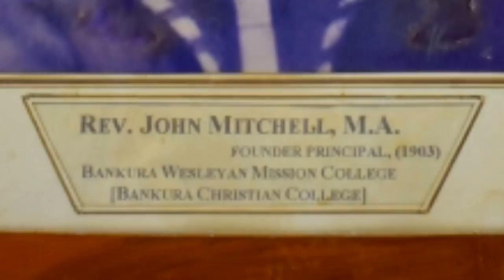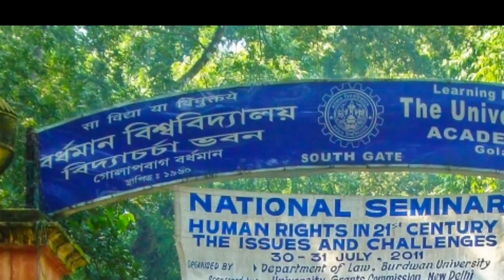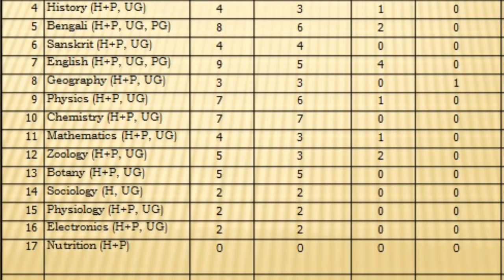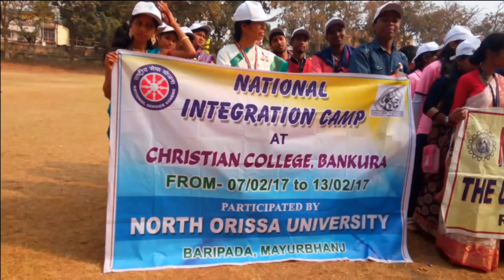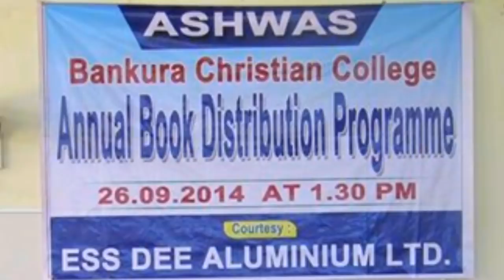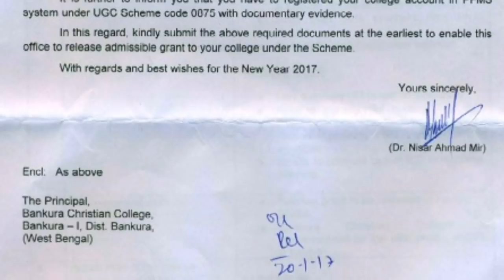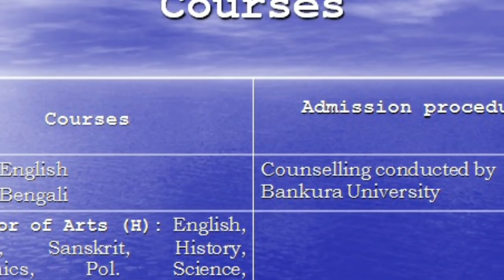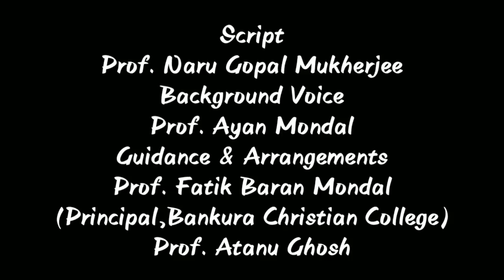Bankura Christian college Documentary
A Documentary of bankura Christan college